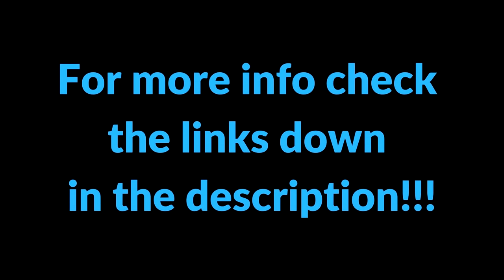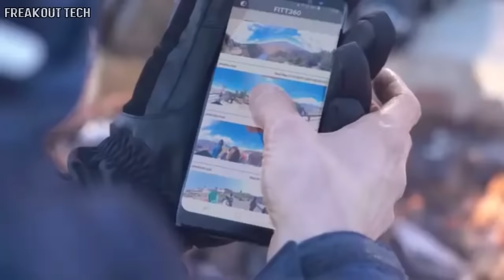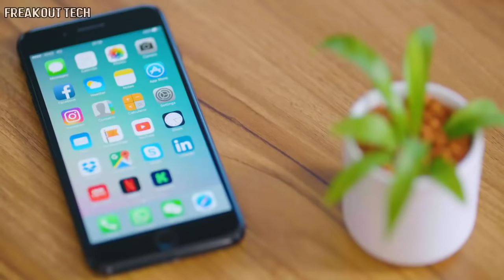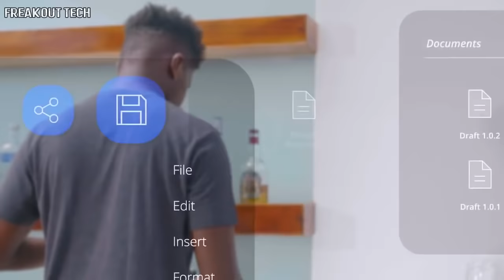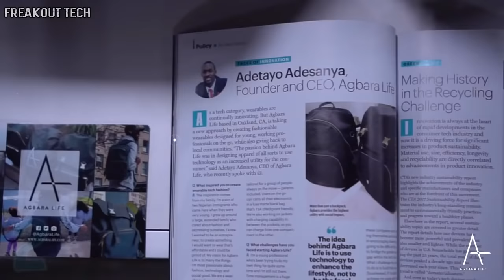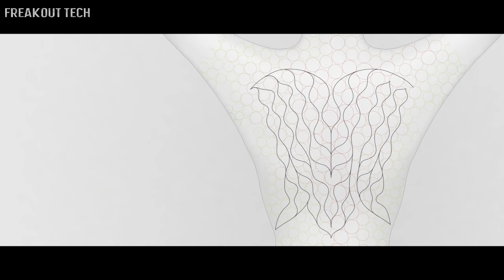5 New Innovations In Wearables | Best Wearable Tech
5 New Innovations In Wearables | Best Wearable Tech

5. FITT360 - Wearable 360° Camera For Your Neck

4. MAD Gaze Vader - The Best AR Smart Glasses

3. LunaR - Solar Powered Smartwatch

2. Agbara - Life Designer Powered Backpacks

1. Biologic Bio-Skin